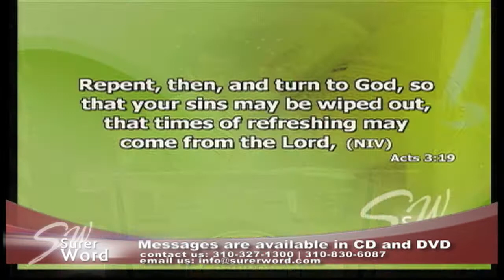Surer Word - Repentance: A Place Where Change begins (1 of 3)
Surer Word Episode 57 - Change and the Preaching of the Gospel by Pastor Jonathan Ferriol

Watch the Surer Word on KSCI LA 18 every Friday at 3:30pm PST. You can also watch the live webcast